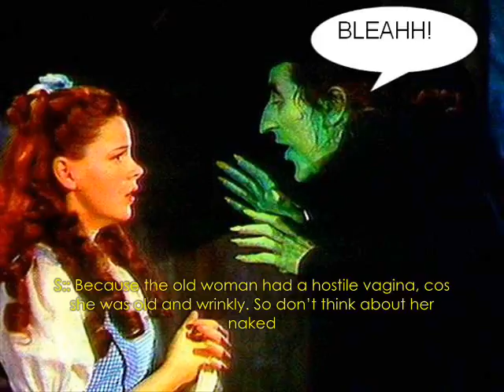Random bio story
1 person starts writing a story, then passes it onto the next person, who continues on after reading the last line of the former person. We ended up with a pretty twisted story. This was written during a biology lecture, so some of that material turns up in the story. Yeah...subtitles are hard to read..i know